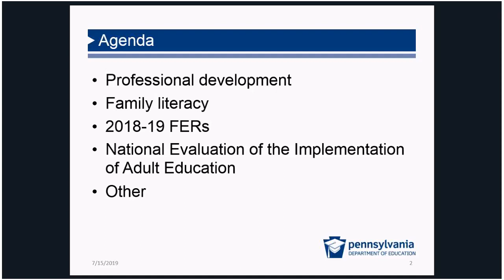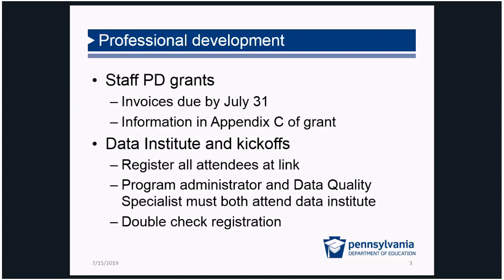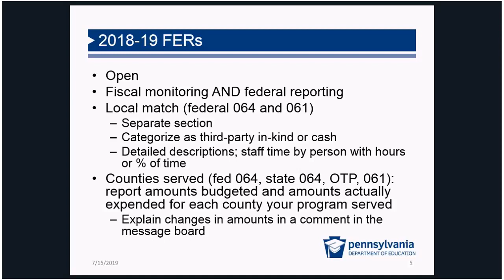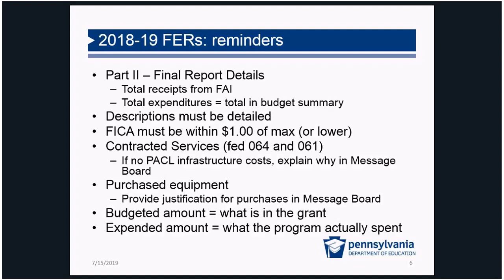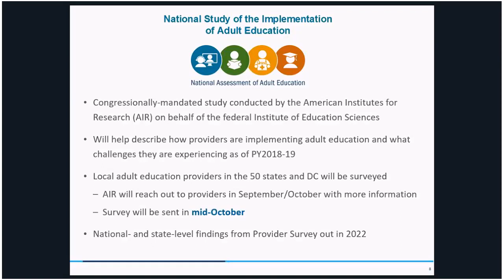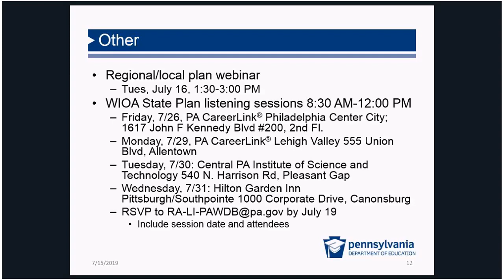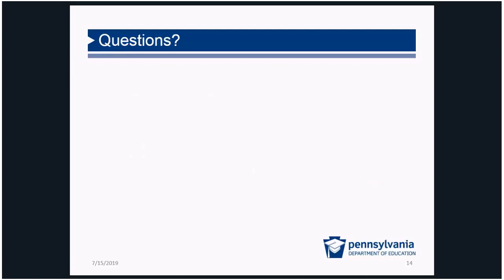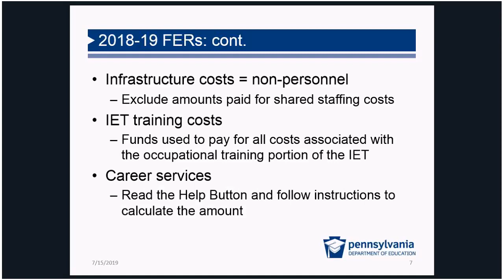Bimonthly Webinar - July 15, 2019